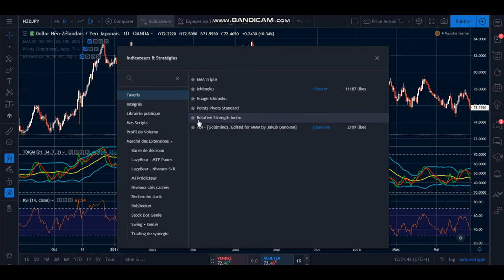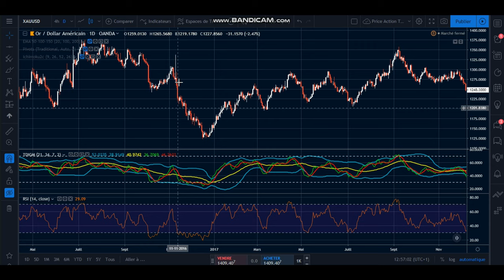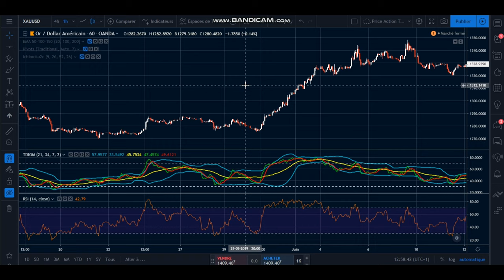#3 COMMENT UTILISER LA PUISSANCE DU TDI & RSI ?